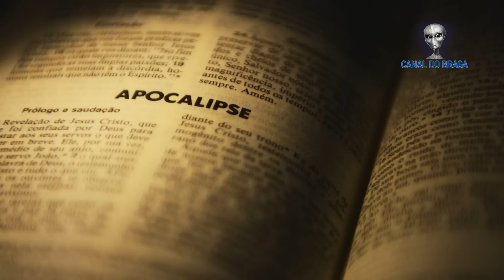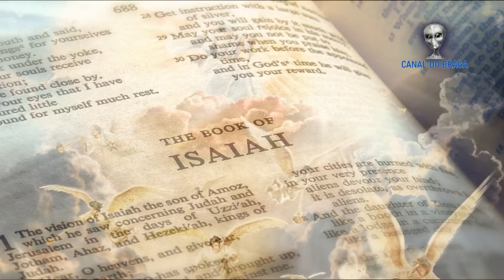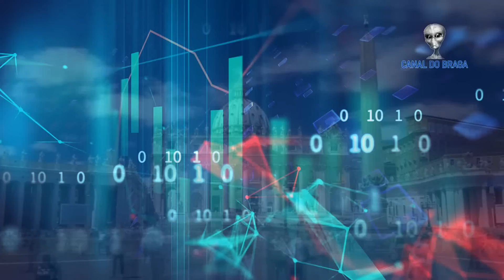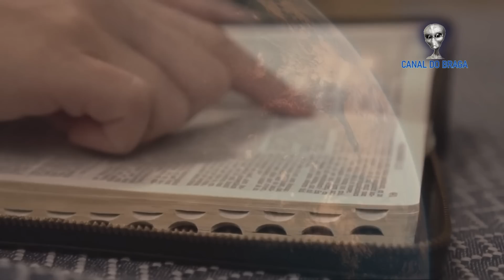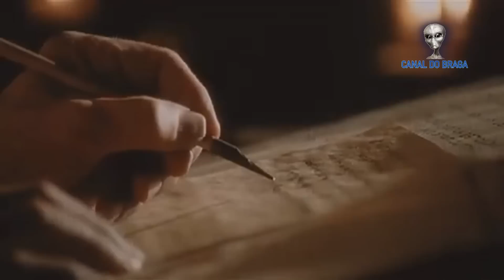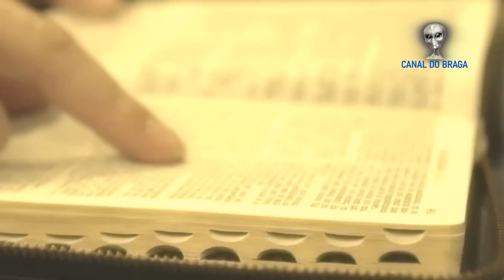JESUS CRISTO realmente irá retornar?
JESUS CRISTO realmente irá retornar? Esta é uma pergunta que muitos cristãos vem efetuando aproximadamente 2 mil anos. Afinal de contas, será que Jesus Cristo realmente irá voltar?